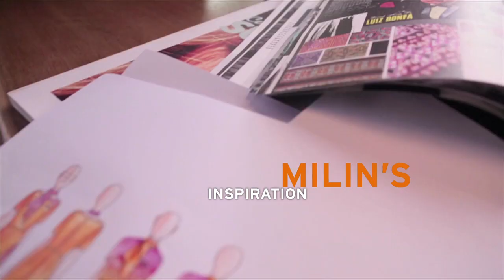The Inspiration of THAI Smile's new air crew uniform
“สมายล์ (SMILE)” ด้วยการบริการอันเป็นเลิศของพนักงานต้อนรับบนเครื่องบิน (Cabin Crews) ที่มุ่งมั่นมอบบริการที่อ่อนน้อม จริงใจ เปี่ยมด้วยรอยยิ้มอันเป็นเอกลักษณ์ของไทยและเป็นที่ยอมรับในระดับโลก บวกกับภาพลักษณ์ใหม่ล่าสุดของเหล่าพนักงานต้อนรับบนเครื่องบิน โดยไทยสมายล์ ได้เลือก “มิลิน (MILIN)” แบรนด์แฟชั่นระดับแถวหน้าของเมืองไทย ในการออกแบบและผลิตยูนิฟอร์ม (Uniform) ใหม่ โดยมิลินได้นำอัตลักษณ์ความเป็นไทยมาผสมผสานกับแสงพระอาทิตย์ยามเย็น กลายเป็นเครื่องแบบพนักงานต้อนรับบนเครื่องบิน ใหม่ 8 รูปแบบที่สวยงาม สะท้อนความเป็นสายการบินไทยสมายล์ได้อย่างดี ทั้งยังช่วยขับบุคลิกและเหมาะกับทุกฟังค์ชั่นในการ อำนวยความสะดวกสบายให้กับผู้โดยสารได้ อย่างเต็มรูปแบบ

สายการบินไทยสมายล์ สายการบินพรีเมี่ยมแห่งชาติที่พร้อมให้ความ สมาร์ท - สบาย - สมายล์ แก่ผู้โดยสารในทุกเส้นทาง
สอบถามข้อมูลเพิ่มเติมเกี่ยวกับไฟลท์, จองตั๋ว, และเช็คอิน ได้แล้ววันนี้ที่ช่องทาง

ติดตามอัพเดทข่าวสาร/โปรโมชั่นได้ที่ช่องทาง

ร่วมแชร์รูปภาพประทับใจจากการเดินทางด้วยสายการบินไทยสมายล์และส่งผ่านรอยยิ้มประทับใจโดยแฮชแท็ก

“SMILE” with excellent service from the cabin crew, committed to providing warm hospitality and sincere services through their unique, internationally recognized “Thai Smile”. Further adding to the experience, THAI Smile Airways has chosen MILIN, leading Thai fashion brand, to design and create the new uniform. MILIN integrated the Thainess and the symbolic essence of the sunset gleam and created 8 new designs. The uniform greatly represents THAI Smile Airways, shining great personalities matched with practicality, functioning best during service.

THAI Smile Airways, Thailand's Premium Airline with SMART-SABAI-SMILE exclusive services to all passengers
For more information on flights, bookings and check-in, please visit:

Share your memorable moments when traveling with THAI Smile Airways and post photos of your “Smile” with WeLoveYourSmile